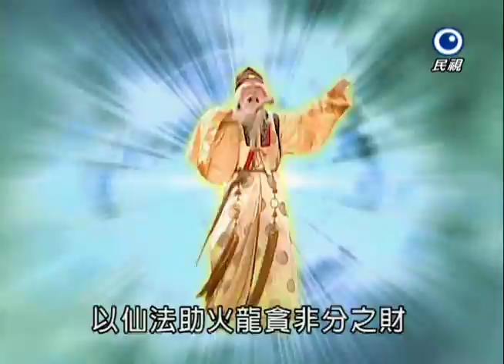台灣奇案 EP295｜府城-墳頭公審(上)